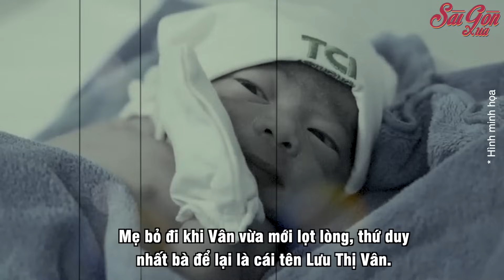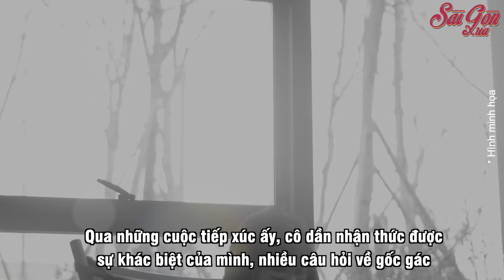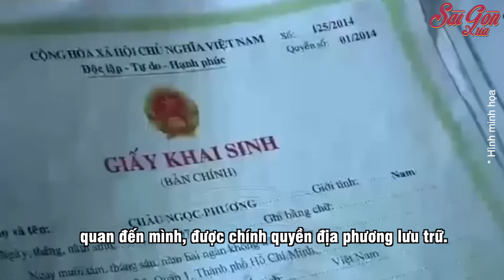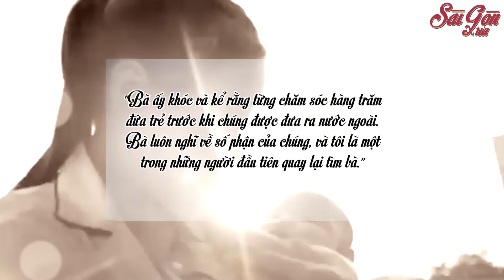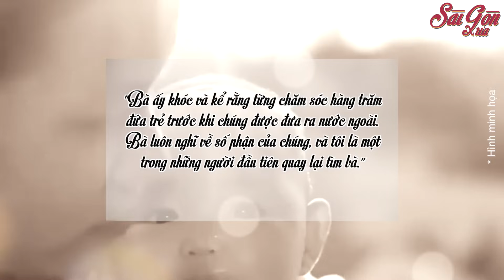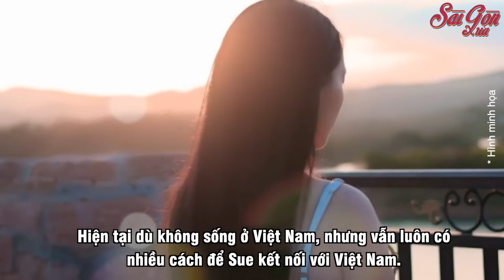Con gái Úc 17 năm tìm mẹ Việt, xúc động khi gặp lại người có ơn | Sài Gòn Xưa